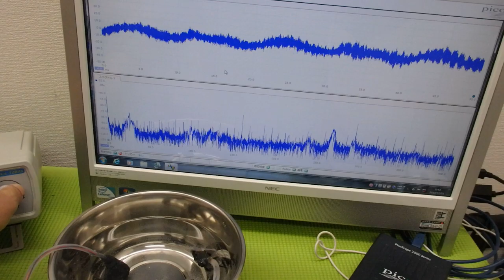メガヘルツの超音波発振制御プローブを利用した実験 ultrasonic-labo